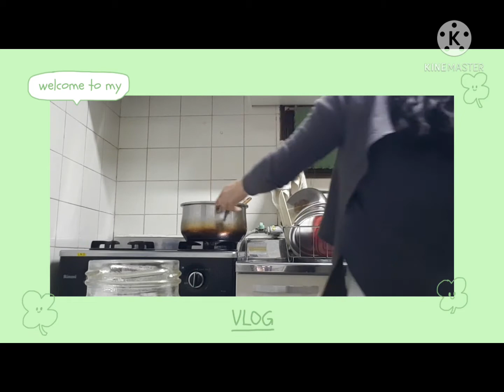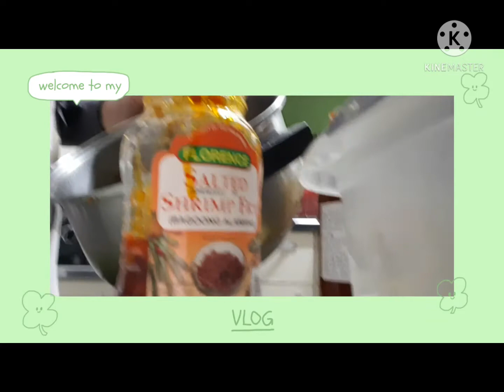Garlic Chili Oil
hello guys ito yun simple luto namin ni hubby hope magustuhan nyo po super hot and spicy po yan salamat po sa inyo lahat sa panood sana wag po kyo mag sawa manood God bless po